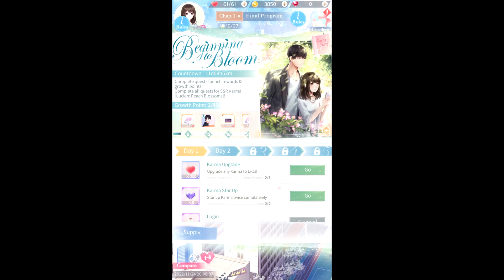Mr Love: Queen's Choice First Impression/Review Part 3